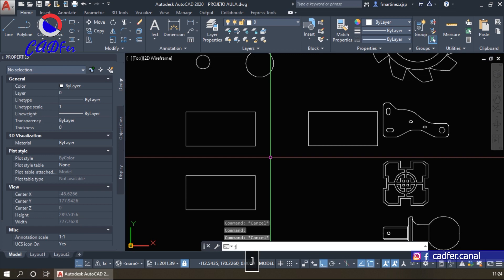Veja o que vai rolar na aula 09 de AutoCAD 2D Básico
Veja o que vai rolar na nossa Aula 09 - Curso de AutoCAD 2D Básico, que será postada amanhã dia 07/04/2021 às 15h no canal CADFer.